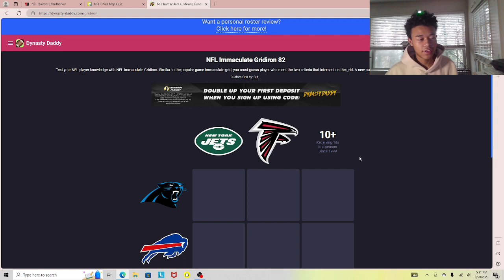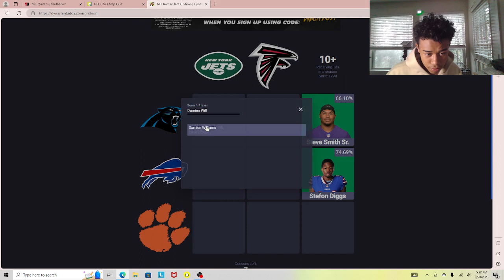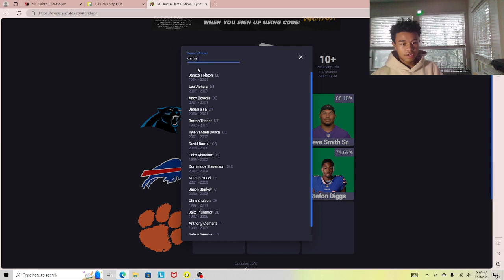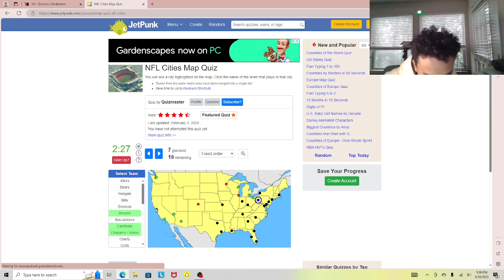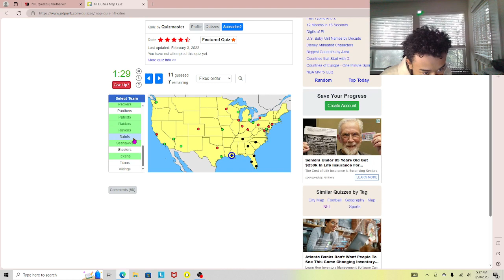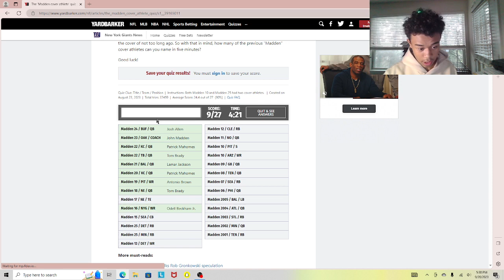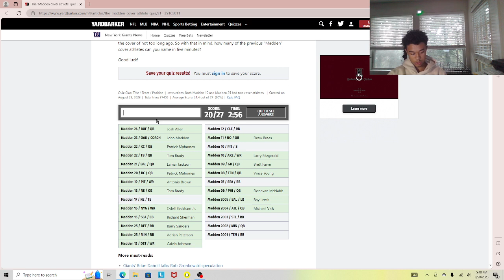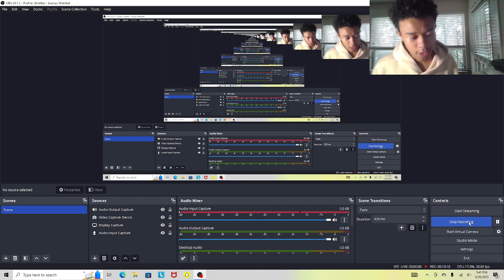Can I Name Every Madden Cover? HARD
SUB
THX